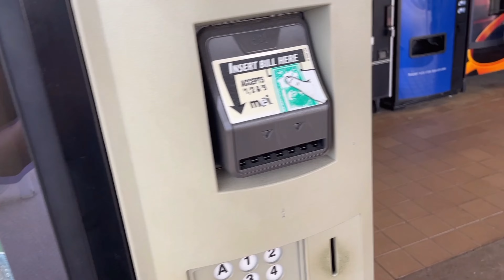Escape to the Cabin: Board Games & Cozy Moments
🎵 Music
Marshmellow- Lukrembo
Jay - Lukrembo
Bread - Lukrembo
Sunflower- Lukrembo
ML4U - Pri